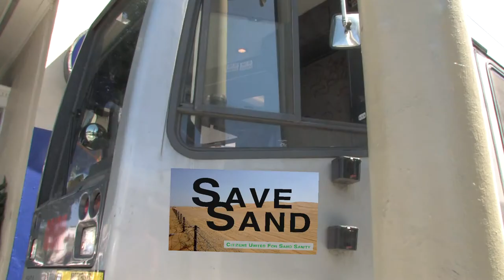San Fran Land Indiegogo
This the introduction video to the San Fran Land (now  Baxter)  Indiegogo Campaign